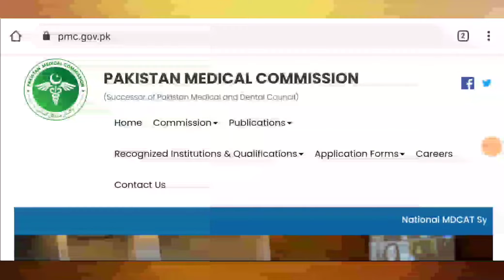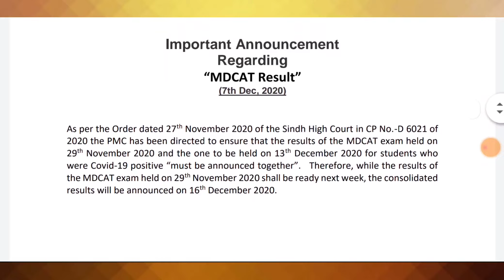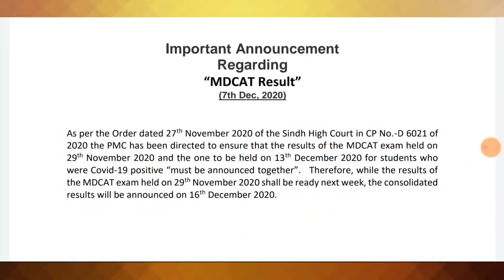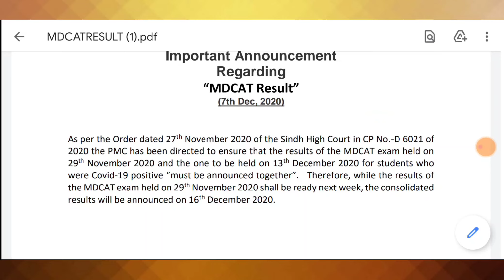PMC Official Notification PMC NMDCAT RESULT NATIONAL MDCAT RESULT PMC NUMS NTS NMDCAT SMDC PMDC NEWS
MDCAT Test Date announced | MDCAT entry test | MDCAT test pattern | MDCAT passing Marks
MDCAT Will Online | MDCAT WILL in 3 shifts | MDCAT passing No | VC UHS latest Interview
What is MDCAT|How prepare for MDCAT Test|MDCAT TEST Pattern|MDCAT Test Rules|MDCAT Test MCQs

.Thanks.